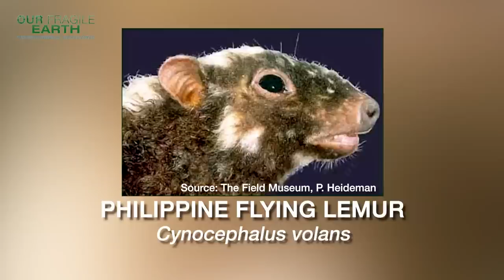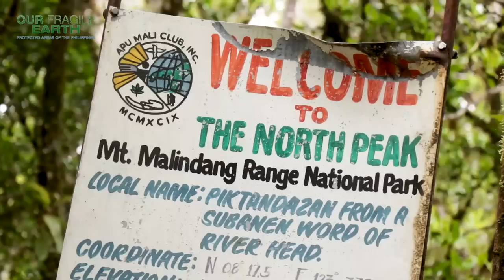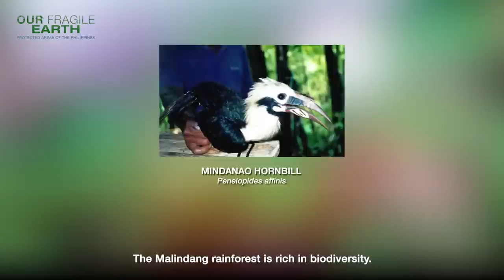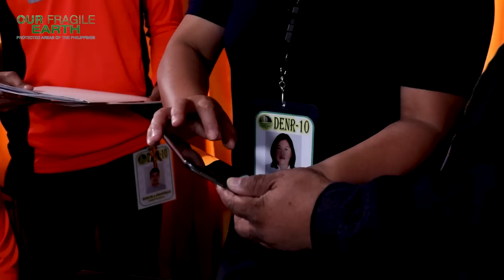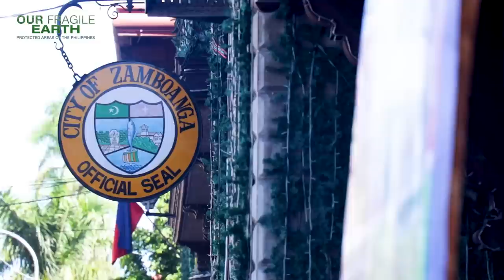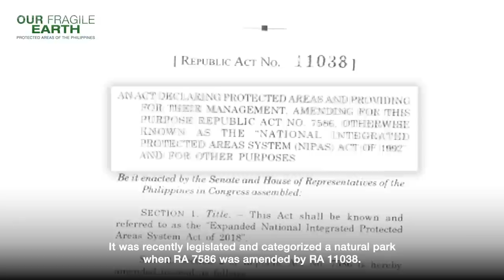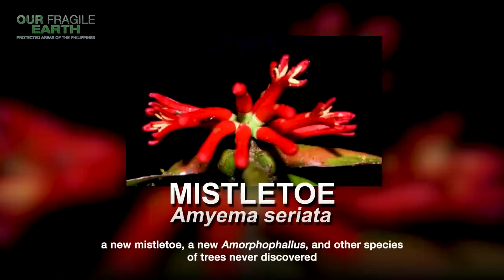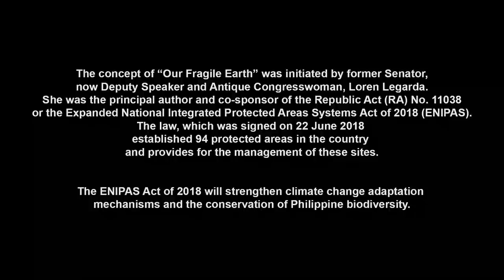Our Fragile Earth S2E9 Mt. Malindang Range Natural Park and Pasonanca Natural Park